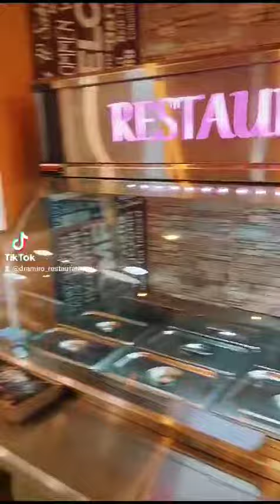18 de diciembre de 2023